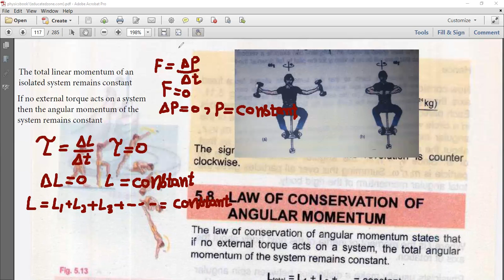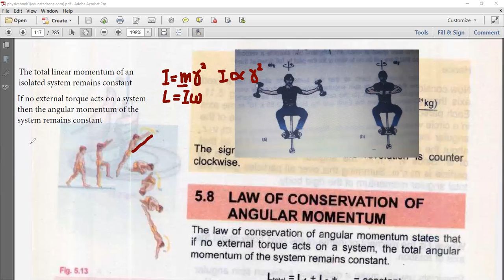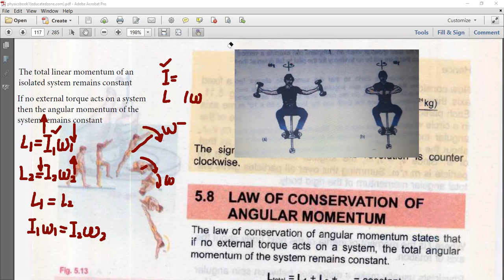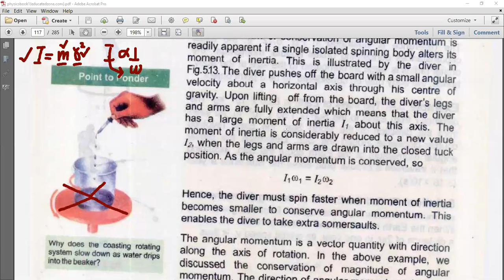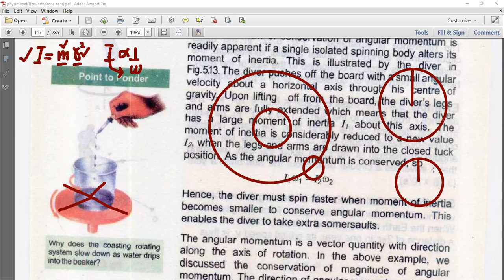Law of Conservation of Angular Momentum || Class 11th Physics || Chapter # 5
I am Muhammad Umair Safdar (M.Sc. Physics) from University of Agriculture Faisalabad.             Topic 5.8 Law of Conservation of Angular Momentum| Chapter 5 Circular Motion|11th Physics

law of conservation of angular momentum proof, principle of conservation of angular momentum examples, principle conservation of angular momentum, conservation of angular momentum, law
conservation theorem of angular momentum, example for law of conservation of angular momentum, derive conservation of angular momentum

New Scholar Science Academy Jaranwala.
# Easy way to learn Physics with Umair Safdar.

lawofconservationofangularmomentumderivationclass 11